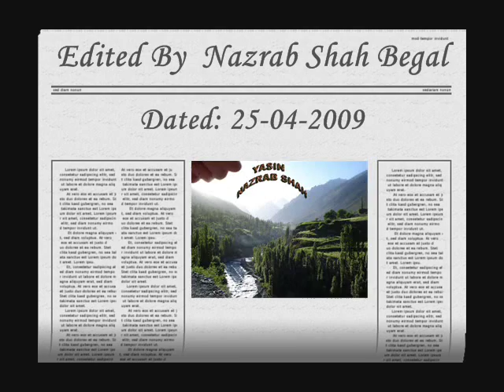GilGit Yasin Music. (Edited By: Nazrab Shah Begal Yasini)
GilGiti Songs.  (Edited By: Nazrab Shah Begal Yasini) Thoi Dapes.